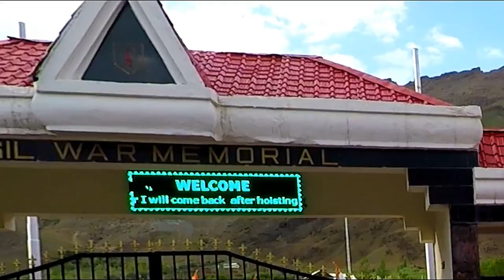Sonmarg To Kargil Kashmir via Jozilla Pass | Snow Fall | Leh Ladakh Tour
In this video you will see the journey on motorcyle from Sonmarg to Kargil.
On the way you will and get information about road condition, distance, options available to travel, snow fall, and scenery along side.
This video is part of my Ladakh tour.

Do the countries like United states, United kingdom and Australia have this type of beauty ?